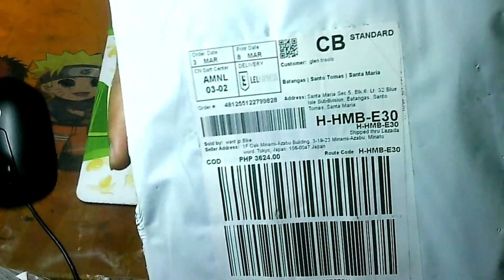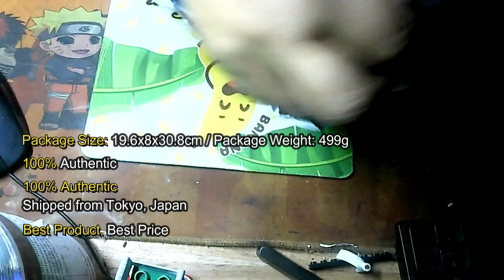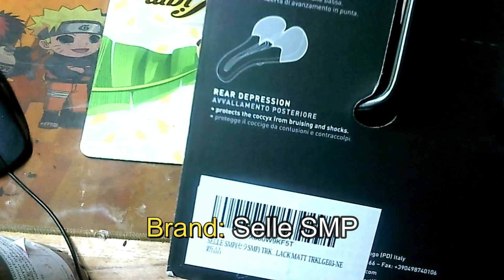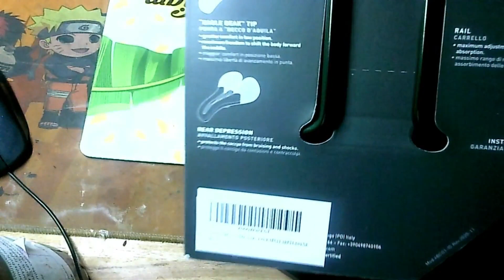SELLE SMP TRK LARGE BLACK MATT TRKLGE03-NE UNBOXING REVIEW